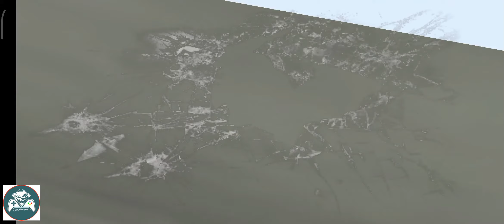موتسكلات مجنونه Driving the Fastest Motorbike in Traffic Rider Gameplay iOS مهكرة / 2021Android HD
Crazy For Speed, Car Stunts, Traffic Rider, Car Stunts 3D, CSR Racing 2, Asphalt 8...
Traffic Rider Kawasaki Ninja H2 -Best Android Gameplay HD #37
Traffic rider - NOOB vs PRO vs HACKER
Traffic Rider, Asphalt 8, CSR Racing 2, Taxi Sim 2020, Dr Driving 2, Hill Climb 2, Real Racing 3...